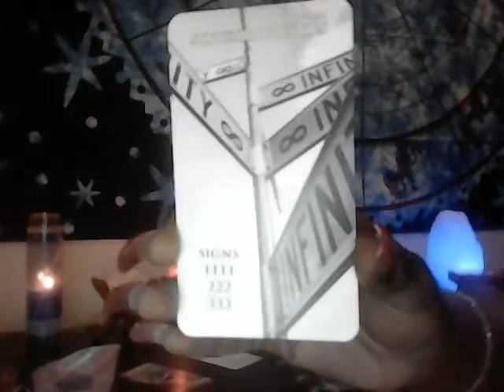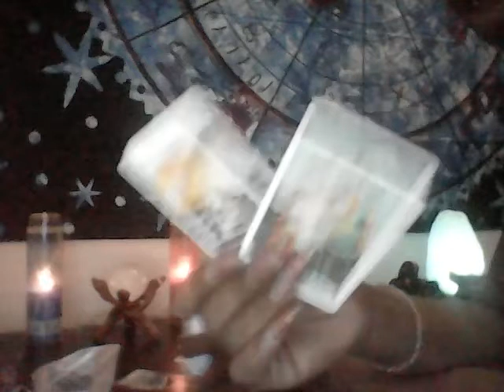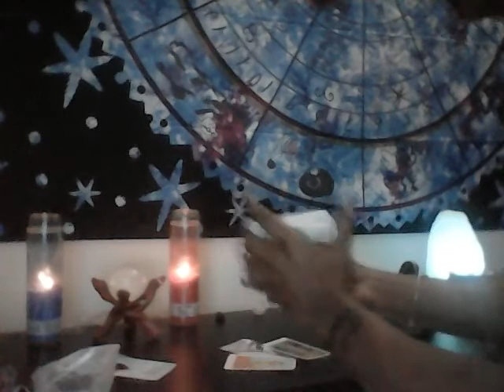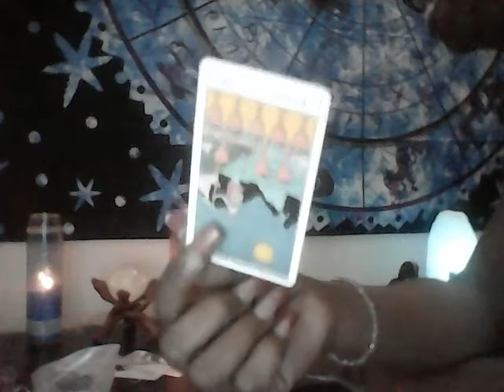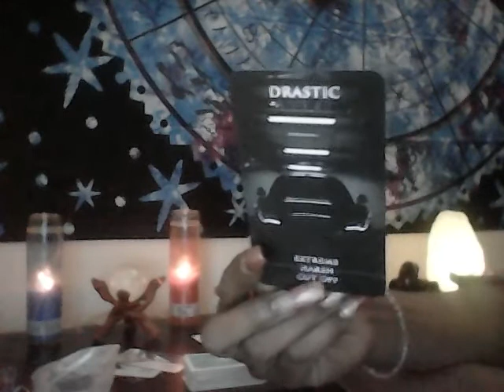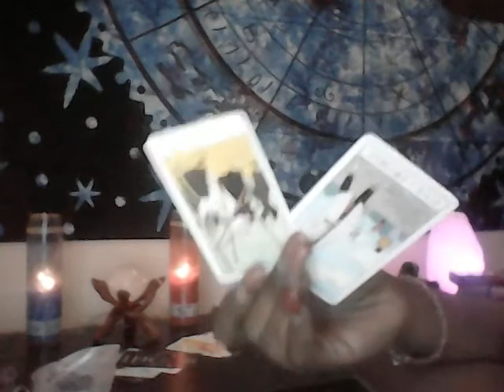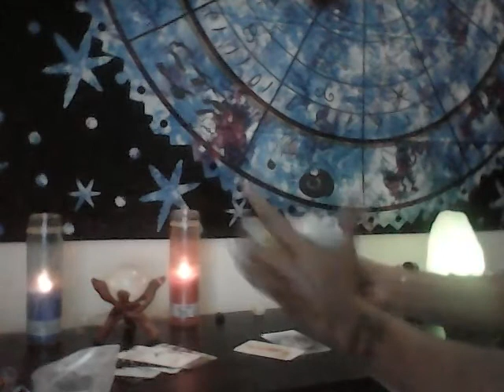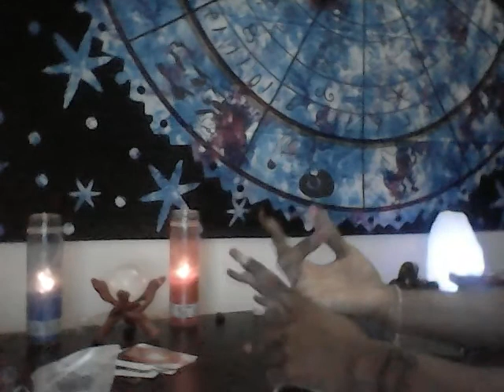PISCES SINGLE LOVE READING- YOUR ON THERE MIND SO MUCH THEY CAN'T SLEEP AT NIGHT (LOVE POTION #9)